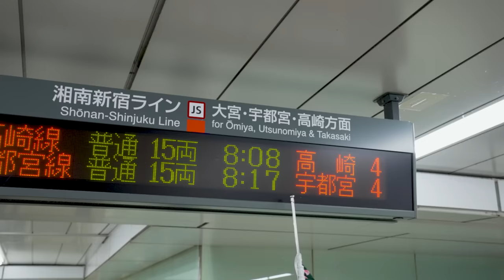OFFLINETV TRIES DRIFTING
🚗💨 SKKRRRRRRT

and use gift code 60AHDASFBLAFL to get 30 Crystals, 2888 Asterites and a Herrscher Trial Card for free!!

🎵 Music
• CORPSE - POLTERGEIST! ft.OmenXIII
• Galileo Galilei - Aoi Shiori (kobasolo Cover)
• CORPSE - MISA MISA! ft. SCARLXRD prod. KORDHELL
• KORDHELL x DEADJXHN - GLOCK TO YOUR HEAD
• Jordan - King of Eurobeat
• Nitro Fun & Hyper Potions - Checkpoint